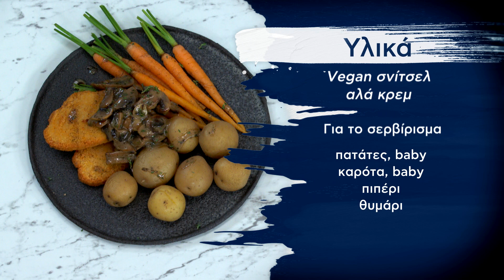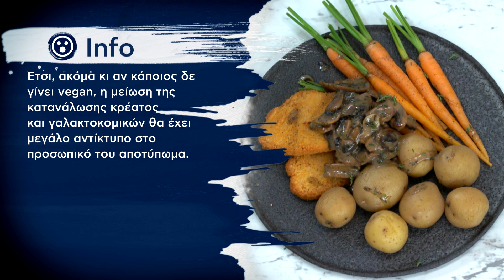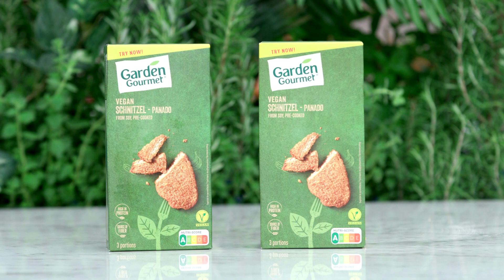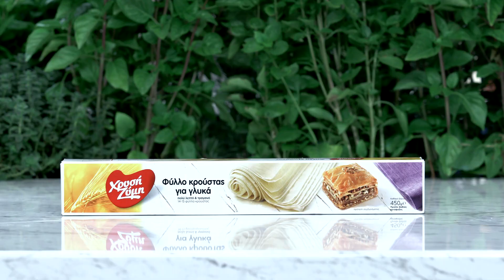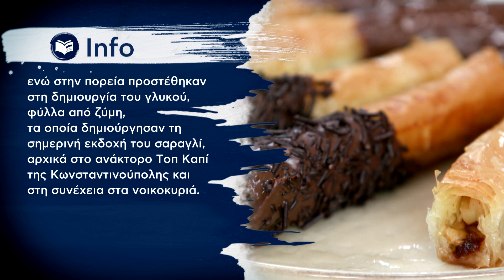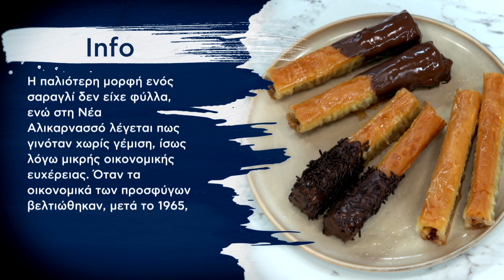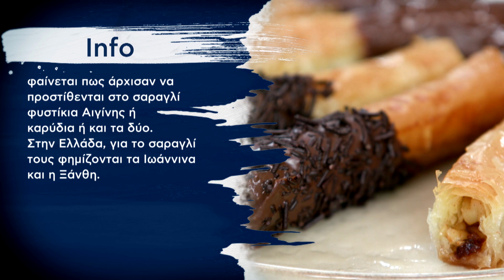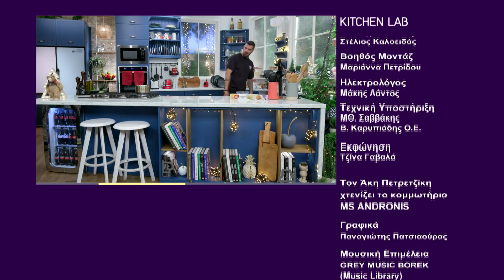Kitchen Lab - Επεισόδιο 22 - Σεζόν 6 | Άκης Πετρετζίκης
Παρουσίαση: Άκης Πετρετζίκης
Σκηνοθεσία: Πάνος Γεωργίου
Αρχισυνταξία: Τζίνα Γαβαλά
Διεύθυνση Φωτογραφίας: Γιώργος Μιχελής
Οργάνωση Παραγωγής: Διαμαντής Αρακάς
Εμπορικό Τμήμα: Mary-Rose Ανδριανοπούλου, Γιώργος Αθανασιάδης
Βοηθός Σκηνοθέτη: Πολύβια Μενοίκου
Sous Chef: Μάρκος Παπακωσταντίνου, Άγγελος Σόφογλου
Ειδικοί Συνεργάτες: Κατερίνα Βασιλακοπούλου, Λεωνίδας Πελιβανίδης, Θεανώ Στραβόλαιμου, Άννα Μαρία Βολανάκη, Ελένη Καλλιανιώτη, Γιάννης Μπορομπόκας, Τατιάνα Σερέφα, Εμμανουέλα Παραδεισάνου
Διεύθυνση  Παραγωγής: Φώτης Κοντογιαννόπουλος
Floor Manager: Διονύσης Κυπριώτης
Οπερατέρ: Νίκος Μπελέσης, Δημήτρης Τοκούρογλου
Χειριστής Ρομποτικής: ΠΑΝΠΑΝ, Νίκος Κουρέας
ΧΕΙΡΙΣΤΗΣ CAM RAIL: Ευάγγελος Πεταλιας
Ηχολήπτης: Γιάννης Γερμανός, Γιάννης Πατρίκιος
Μοντάζ: Ειρήνη Κεφαλά, Γιάννης Μυλωνάς, Στέλιος Καλοειδάς
Βοηθός Μοντάζ: Μαριάννα Πετρίδου
Ηλεκτρολόγος: Μάκης Λάντος
Τεχνική Υποστήριξη: Θ. Σαββάκης – Β. Καρυπιάδης Ο.Ε.
Σκηνογραφία: Αναστασία Χαρμούση
Εκφώνηση: Τζίνα Γαβαλά
Τον Άκη Πετρετζίκη χτενίζει το κομμωτήριο:
MS ANDRONIS
Γραφικά: Παναγιώτης Πατσιαούρας
Μουσική Επιμέλεια: GREY MUSIC - BOREK
Sound Design: Grey StudiosAthens

Ευχαριστούμε:
Φυτώριο «ΦΥΣΗ»
Κρεοπωλείο «Δαβούτης»
Παραγωγή
Εκτέλεση Παραγωγής